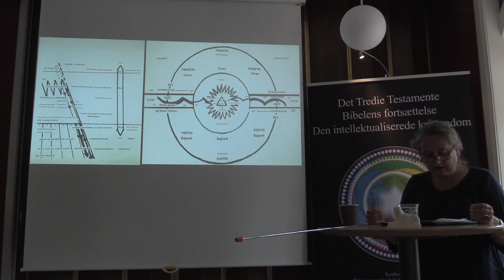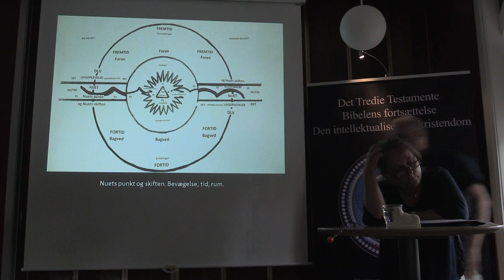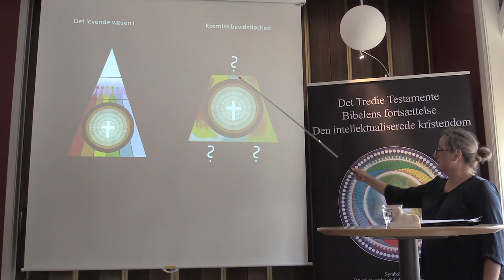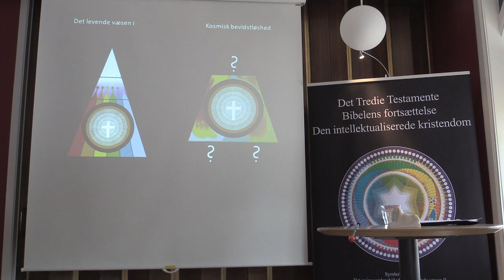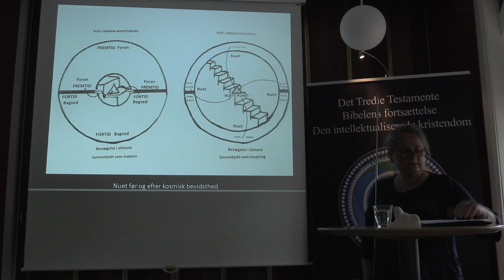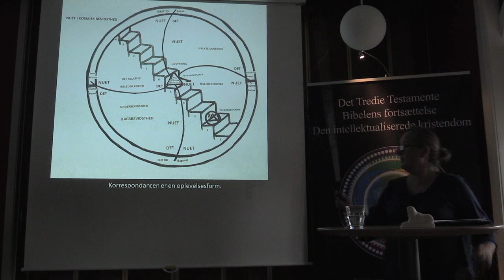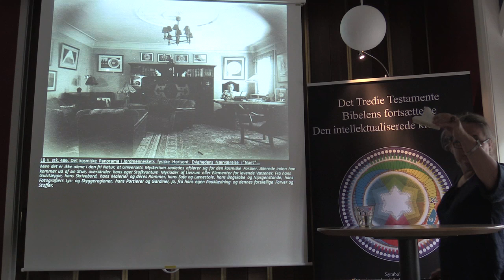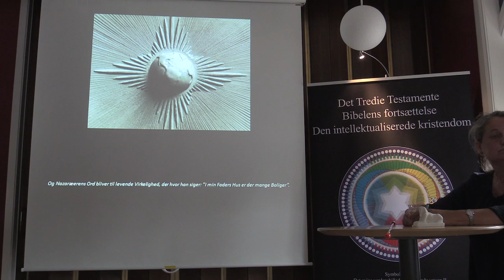Jegets tilknytning til nuet, v/Margit Kjeldsen (4/4).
Vi er evige levende væsener med en væsenskerne, et Guddoms Jeg, af absolut stilhed. Gennem et evigt begær og skabeevne efter livsoplevelser livsytrer vores Jeg sig i Nuet.